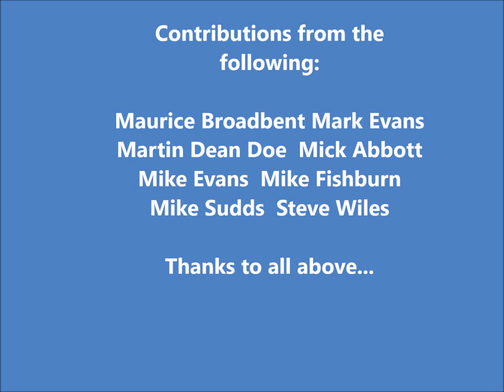RAF Fire Service 18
More of your pictures in a slide show, Thank you..Apologies for any duplicate pictures or credit name spelling errors but I would have to take the video off to amend. If it is an issue please let me know and I will amend...